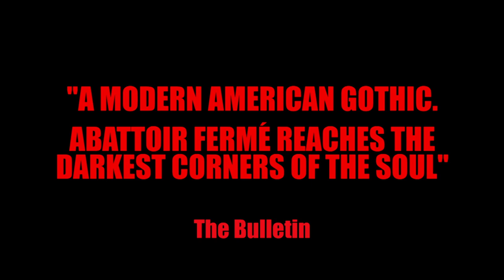Abattoir Fermé - GHOST (trailer)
Performers: Kirsten Pieters, Tine Van den Wyngaert, Chiel van Berkel, Çağlar Yiğitoğulları (creation) / Steve Geerts (reprise).
Directed by Stef Lernous.
Set & light design: Sven Van Kuijk.
Productie: Abattoir Fermé.
Co-productie: Platform 0090, Kunstencentrum nona, Garaj Istanbul, Vooruit